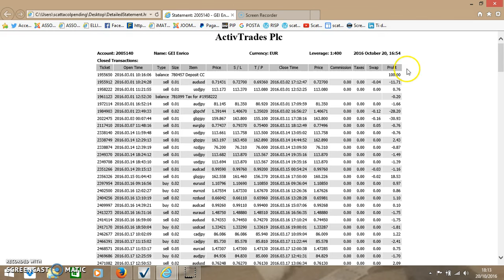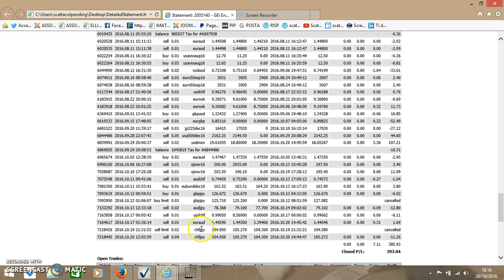money management: atto III°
Solo gestire il capitale serve...per il resto basta azzeccare una operazione su due.